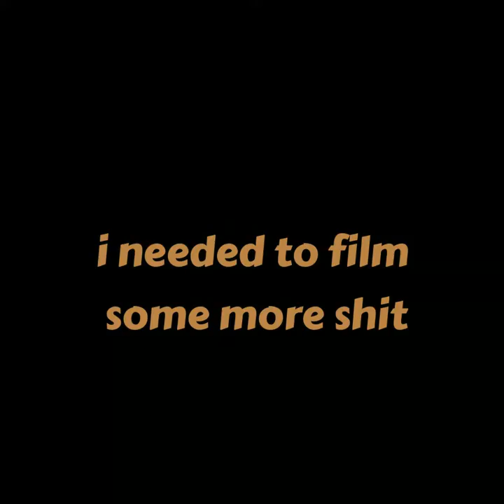the new update is sick